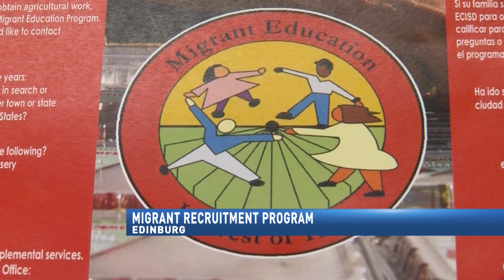Edinburg CISD Migrant Recruitment Program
Edinburg CISD employees go door to door, informing parents about the programs available for migrant students.